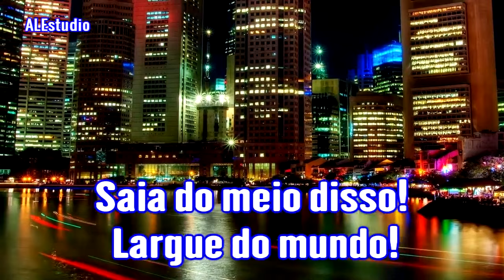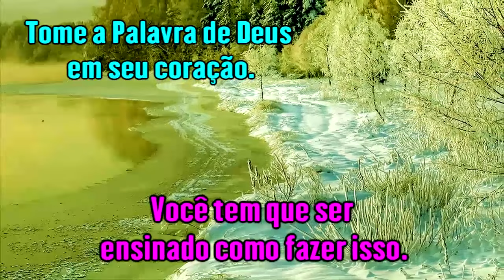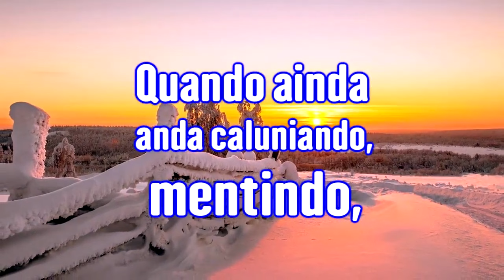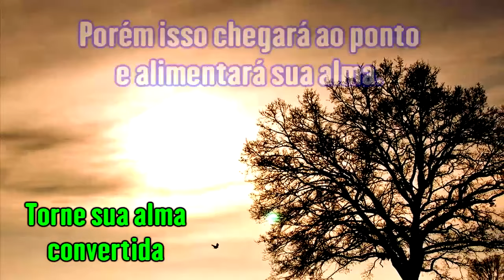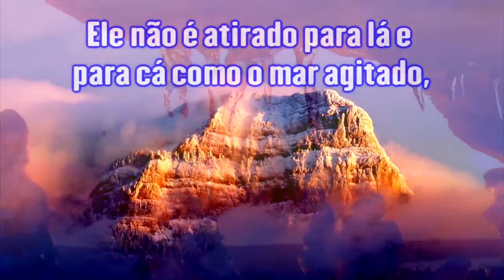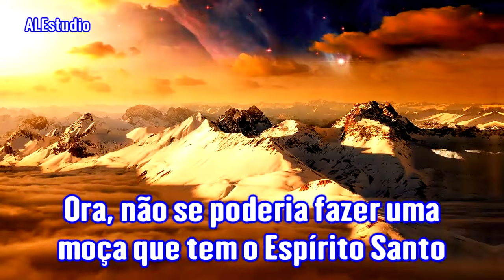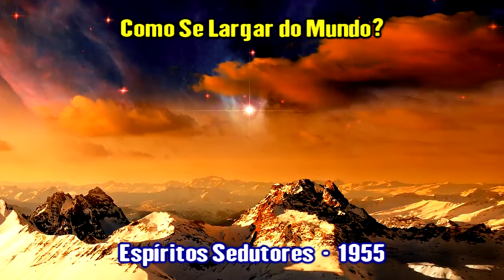Como Se Largar do Mundo - Ir Branham